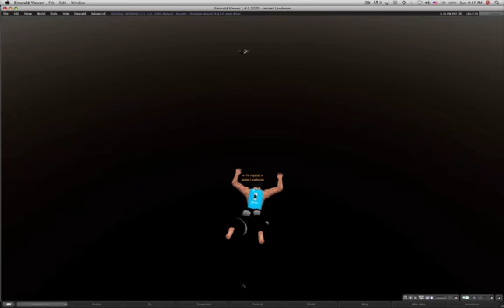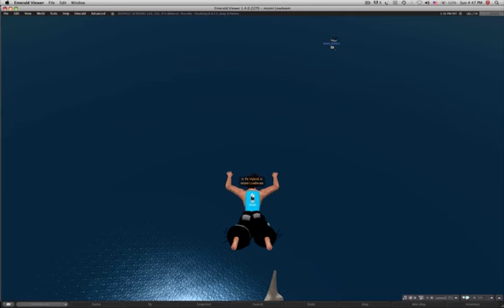Miami,Joes,&Anderson 4k meter free fall